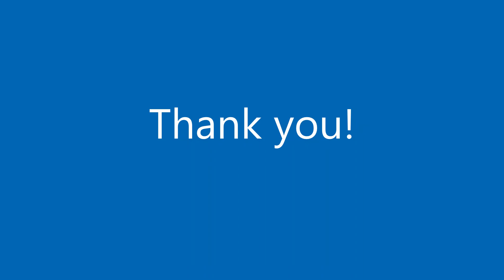youtube video 0cZ7GK-M2Sg